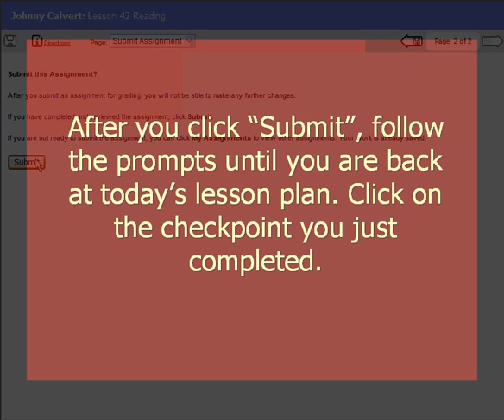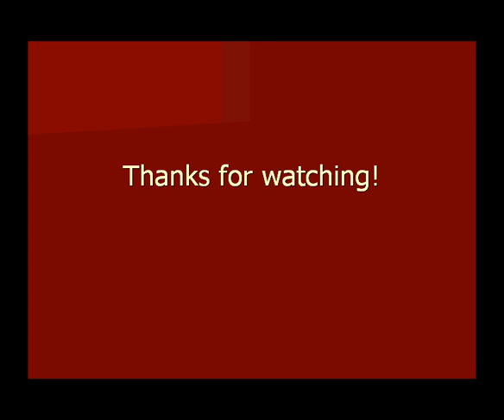G4 Reading Checkpoint